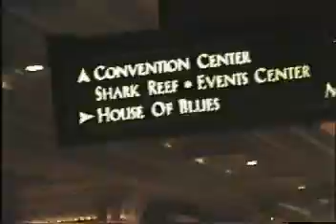Mandalay Bay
Las Vegas